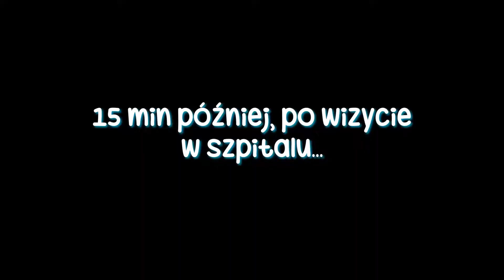Afyra Rowyrowa i dziwni policjanci - May O'Ness